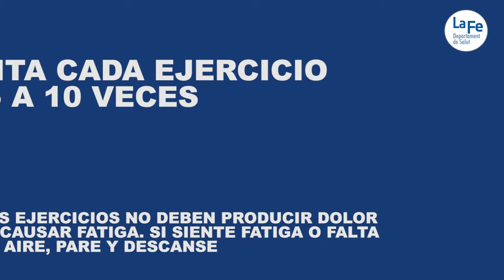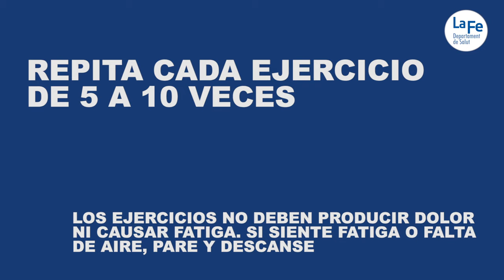2 EJERCICIOS DE REHABILITACIÓN PARA PACIENTES ENCAMADOS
Le planteamos una serie de sencillos ejercicios que le ayudarán a evitar problemas articulares y minimizar la pérdida de fuerza durante su ingreso.

Realícelos siempre que su médico/a y su fisioterapeuta se lo indiquen.
- Intente hacerlo varias veces al día, en función de sus posibilidades, comenzando con 5-10 repeticiones de cada ejercicio
- Debe hacerlos al menos 2 ó 3 veces al día, incrementando de manera suave y progresiva hasta hacerlos finalmente una vez cada hora.
- Los ejercicios no deben producir dolor ni causar fatiga. Si se siente fatigado o con falta de aire, pare y descanse.

Este video ha sido realizado por el Hospital Universitari i Politècnic La Fe
Intervienen:
Dra. Clara D´Ors
Fisioterapeutas:
Angels Cebria Iranzo (ejercicios respiratorios)
Jesús León Sánchez (ejercicios aparato locomotor)
Grabación, realización y montaje:
Jose A. Serrano / Vanessa Garzón
Mención especial para :
Dra. Maria José Moya

Producido por el Servicio de Rehabilitación del Hospital La Fe, en colaboración con fisioterapeutas del centro y la Unidad de Comunicación del Departament La Fe